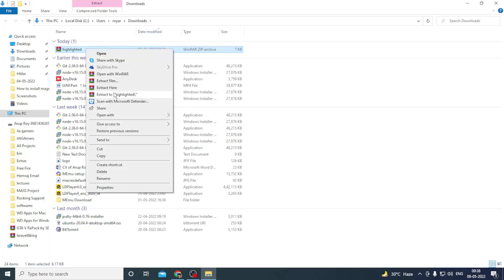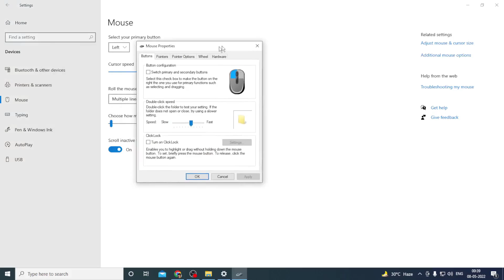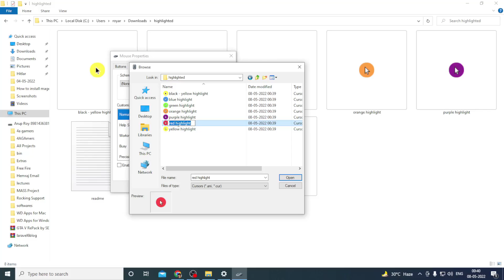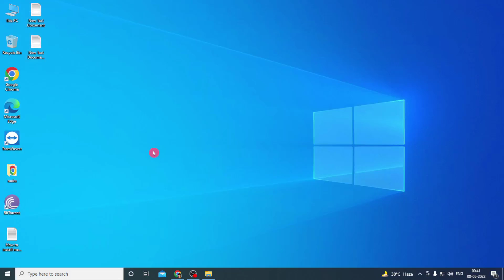How to highlight mouse pointer on windows 10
How to highlight mouse pointer on windows 10  @Rocking Support